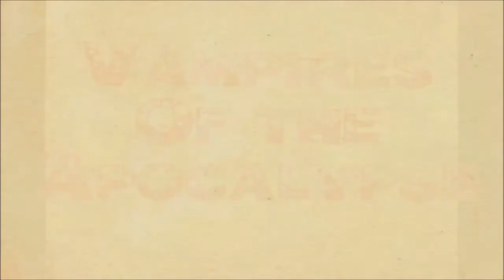Vampires of the Apocalypse An ASMR roleplay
In a distant future the world has been ravaged by a devastating nuclear war. Vampires, Lycans and the few humans remaining try to fight off the Demons who is trying to take control off the remains.
You, a scavanger, get captured by a clan of powerhungry vampires who embraces humans for their army! The masquerade is no more, no more hiding.. Its them against us.. Whos side are you on?
A softspoken roleplay with som handmovements and tapping sounds. Tingle on friends
Intronarration by Indigostars

For donations wich will go into upgrading my hardware and props so i can make better videos for you.